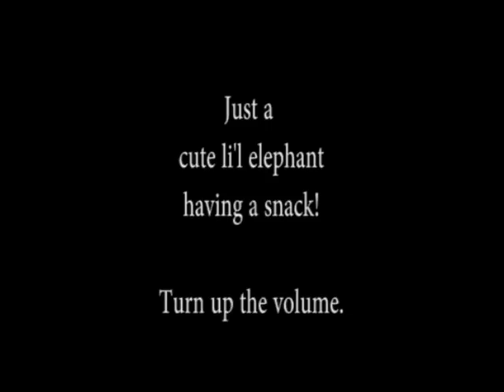Baby Elephant Drinking Milk in Guwahati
Winters in Assam! Check out this cute little baby elephant drinking warm milk to beat the cold. Spot his colorful sweater!